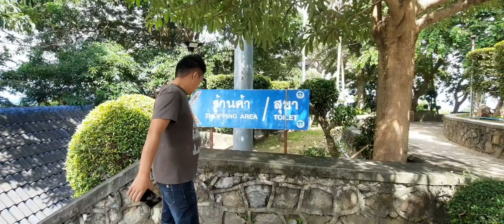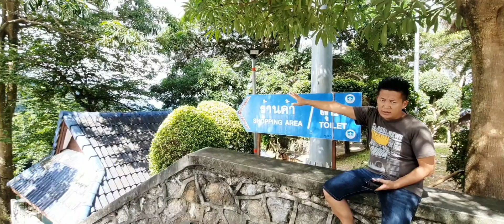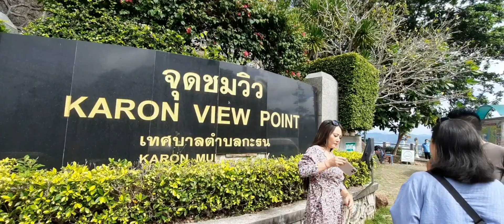peb mus ua sis hnub no ntxiv ce yuav rov mus tsev lawm os